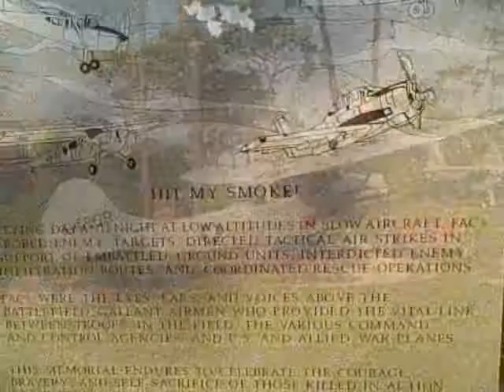Hurlburt Field Show (B)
I was inspired at the Memorial. Thanks to Max Burton for teaching me this perfect song.